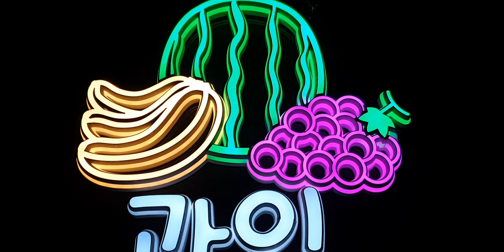LED 3D문자 아트네온 과일 sf-043 주문제작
안녕하세요.
사인블루입니다.
3D 간판 문자 아트네온 제작된
과일 주문으로 제작하였습니다.
저희가 제작한 제품들은
매장내부 및 외부에 홍보효과로 좋습니다.
제작기간 3~5일 정도 걸립니다.

주문제작 문의
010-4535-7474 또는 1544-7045